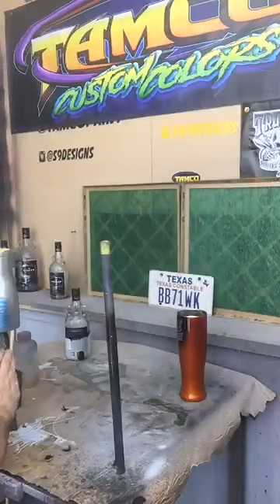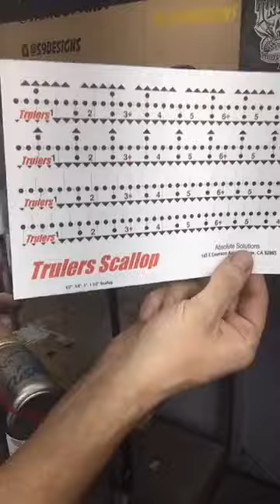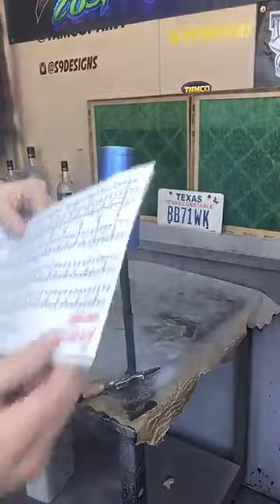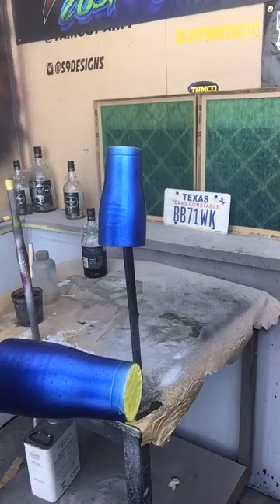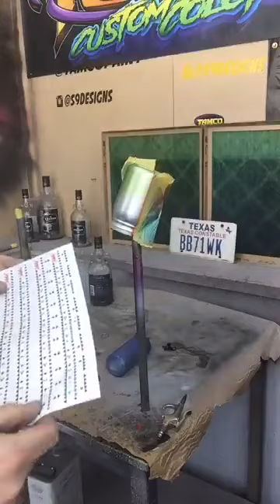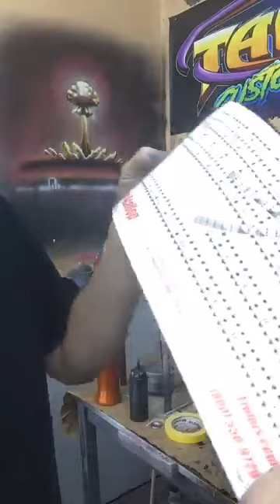Distressed look on tumbler, along with scallops from trulers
Distressed look on two PFOC mugs, then using Tamco Paints and a scallop stencil from Trulers.com.